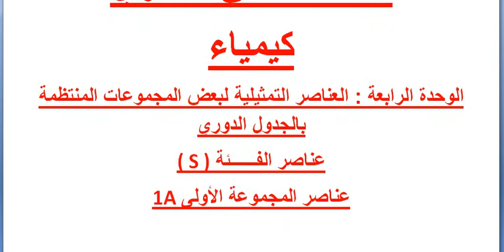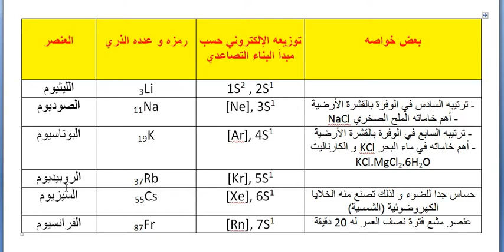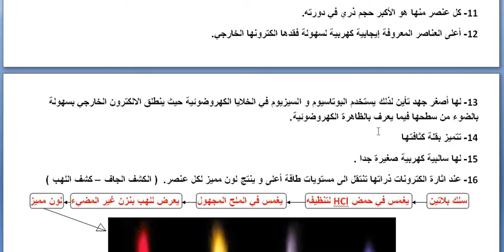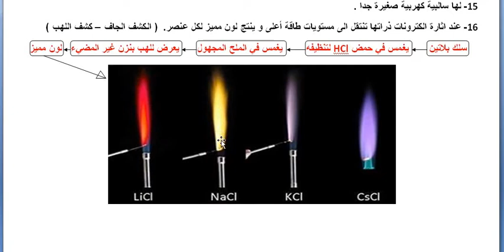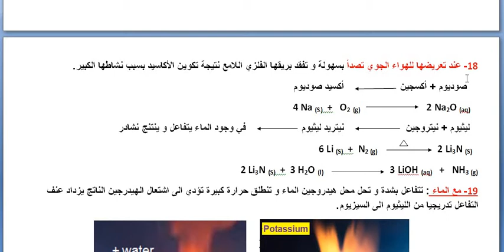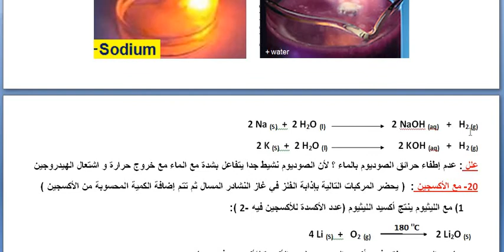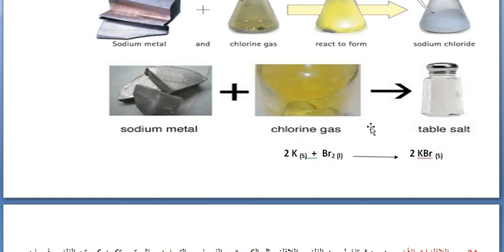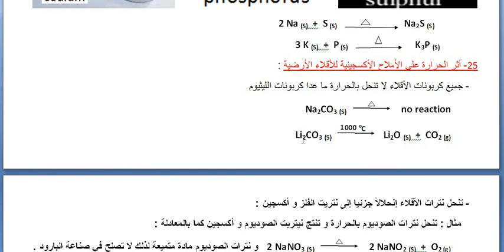2ث العناصر التمثيلية الفلزات القلوية